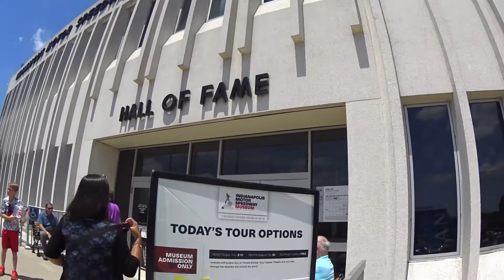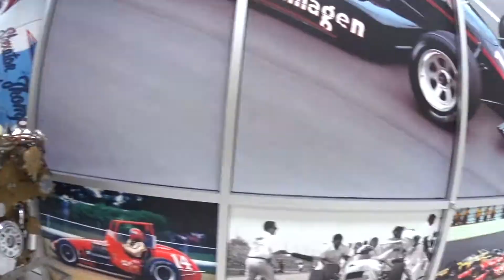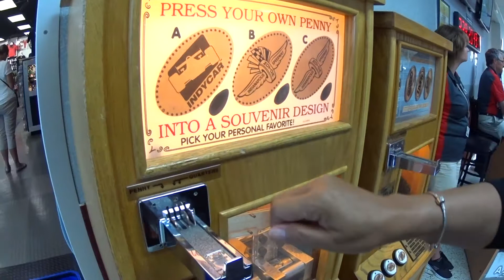MUST WATCH! Indy motor speedway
Episode 04: Indianapolis DAY 01
I need to work away from home for one month.
I know I'll be homesick and my family will miss me.
This is my solution to that. create a video everyday for my Family.

Have fun!